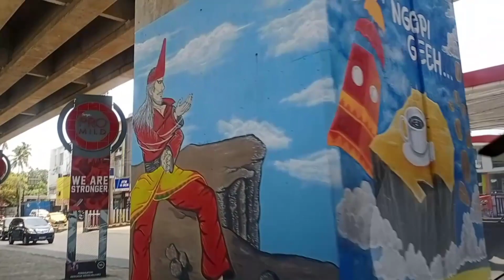Vlog #2 Berburu perlengkapan Tempur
Video sekilas memburu perlengkpan untuk pendakian ke semeru guys.. Maklum pada pertma semua jdi buanyak yg di beli..